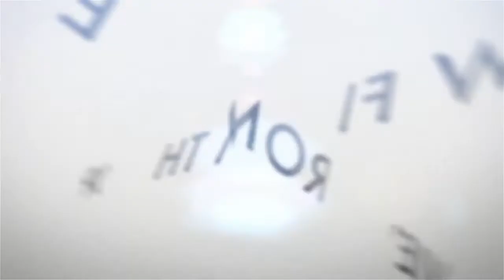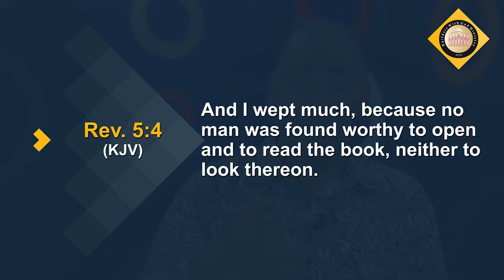What is The Cause, The Cost & The Effect of Salvation - Part 3of4